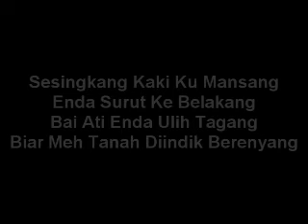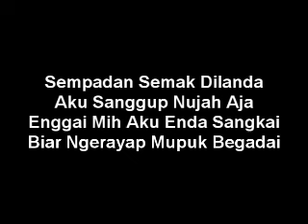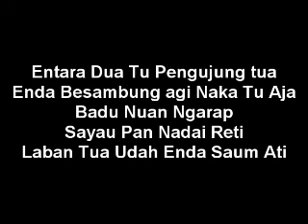ENTARA DUA (KARAOKE) Clemence Joys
Karaoke Lagu ENTARA DUA ari penyanyi Clemence Joy's